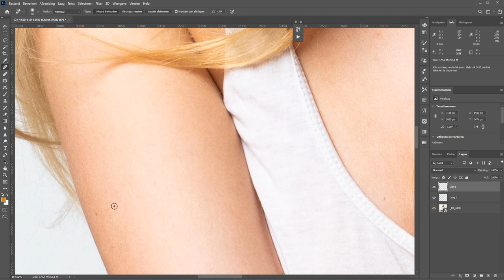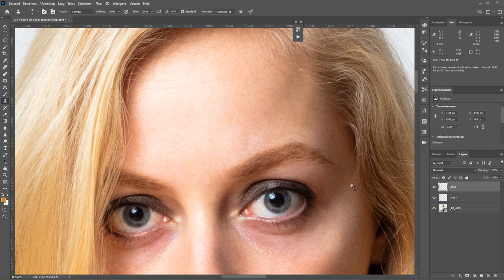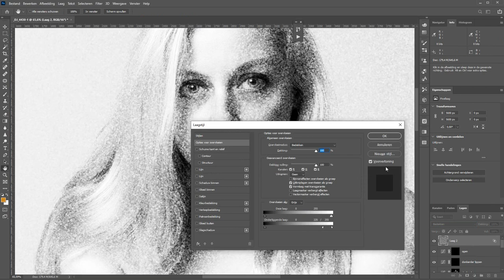Speedretouch Eileen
Wat ik aan een foto doe is hoofdzakelijk opgebouwd uit aanpassingen in contrast, doordrukken en tegenhouden en aanpassen van verzadiging. In theorie dan.

Natuurlijk verwijder ik ook kleine imperfecties en behandel ik de huid. Maar het compleet verbouwen van een model gebeurd niet zo vaak. Ik streef er naar om het in de studio al zo goed mogelijk te doen zodat ik bij de nabewerking zo min mogelijk werk heb.

En toch was ik met deze foto al weer een kwartiertje zoet. In deze speedretouch neem ik je er in een minuut of drie doorheen

Model: Eileen Vogel